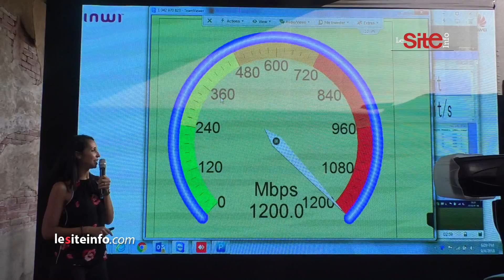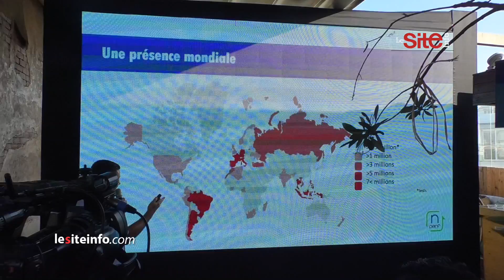Inwi lance la première connexion mobile à 1Gbps dans le Royaume